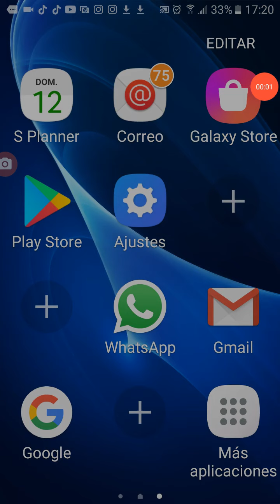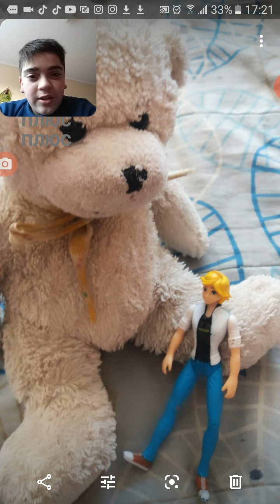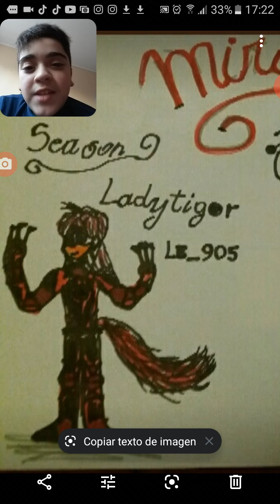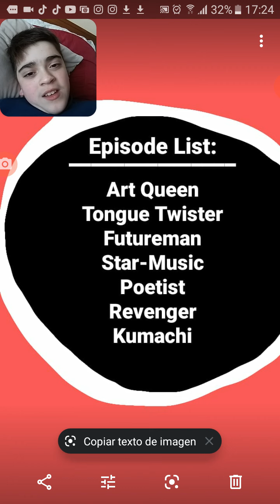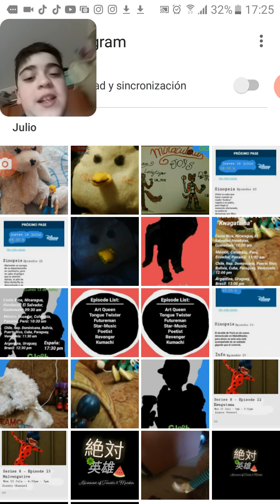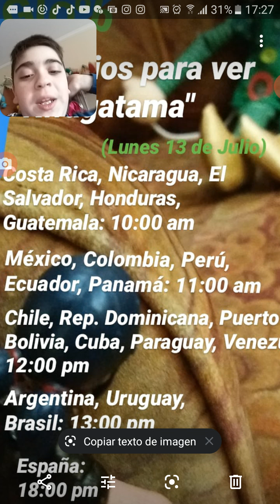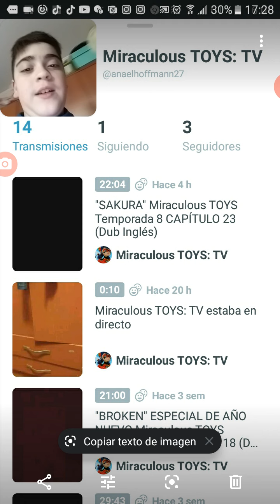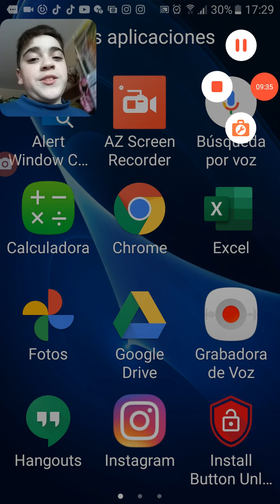CAPÍTULO 25 Y 26: MALVENGATIVO Y KWAGATAMA| Horarios y adónde verlo?| Miraculous TOYS Temporada 8🐞